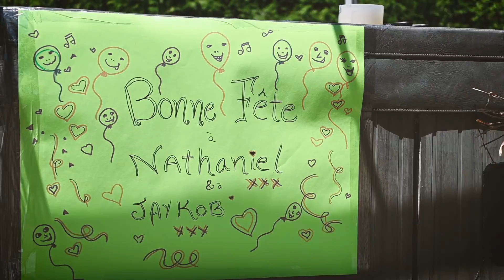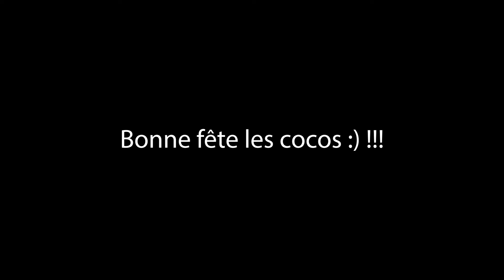On fête les cocos :)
Vidéo montage en style vidéoclip de la journée de la fête des cocos :) même mustang le chien étais de la partie !!!